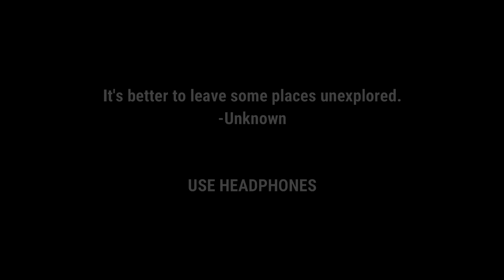Prakaashstambh (Lighthouse) - A Short Film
THIS SHORT FILM WAS MADE OUT OF SOME RANDOM VLOG FOOTAGE
SHOT BY ME ON A RANDOM VACATION
INVOLVING NO CAST,CREW OR ANY OTHER HELP.